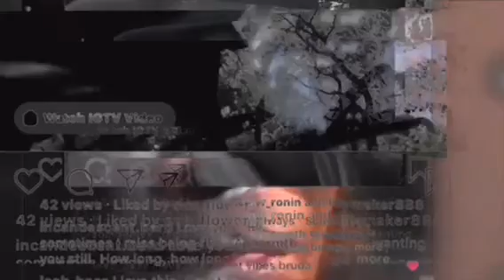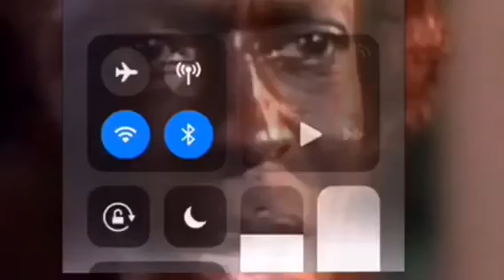I hear it now